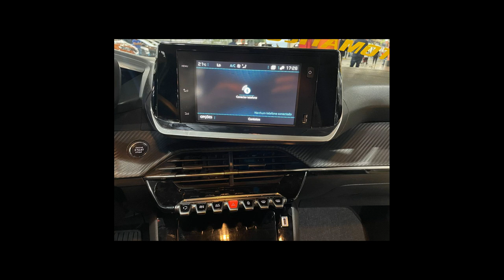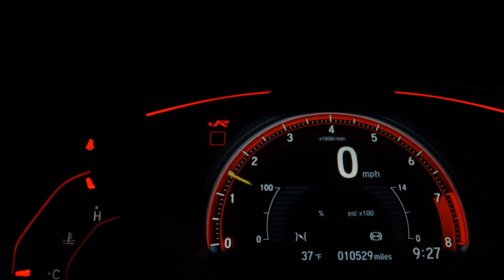PEUGEOT 208 - 2021 - Santo André/SP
CARRO ESPETÁCULAR !!!
MUITO LINDO, COMPLETO COM TETO SOLAR PANORAMICO E BANCOS EM ALCÂNTARA.
ÚNICO DONO, REVISADO, GARANTIA ESTENDIDA.
NÃO EXISTE OUTRO CARRO NESSA FAIXA DE VALOR COM ESSE ACABAMENTO E OPCIONAIS.

__Garantia de 1 Ano pela KARVI

Dados do Veículo
Veículo: PEUGEOT / 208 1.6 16V GRIFFE
Ano: 2020/2021
Combustível: FLEX
Portas: 4 PORTAS
Câmbio: Automático
Cor: BRANCA
KM: 23.981